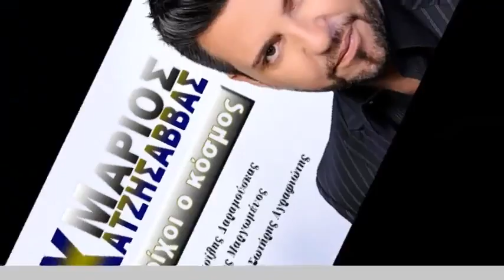4 Τοίχοι ο κόσμος by Μάριος Χατζησάββας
Με μουσική: ΔΑΡΑΜΟΥΣΚΑ ΒΑΣΙΛΗ
Στίχοι: ΜΑΡΓΩΜΕΝΟΥ ΣΤΕΛΙΟΥ
Ενορχήστρωση: ΑΓΡΑΦΙΩΤΗ ΣΩΤΗΡΗ

ΣΤΙΧΟΙ-LYRICS:
Η μέρα είναι βαριά
βαρύς ο ουρανός
κι εγώ είμαι τόσο χάλια
τελειωσαν τα τσιγαρα
κι έχω μια λαχτάρα
μήπως σε βγάλει ο δρόμος σου
και έρθεις να σε δω.

Δεν είναι που'μαι μόνος
κι απόψε μες την τρέλα μου
μικρός μοιάζει ο κόσμος,
είναι το δωμάτιο μικρο
και η φωνή μένει εδώ,
όταν φωνάζω σ'αγαπώ
τέσσερις τοίχοι ο κόσμος.

Η ώρα δεν περνά
μαρτύριο το λεπτό
αισθάνομαι κομμάτια
και κλεινουνε τα μάτια
σε βλέπω στα σκοτάδια
όμως η φαντασία μου
παίζει με το μυαλό.